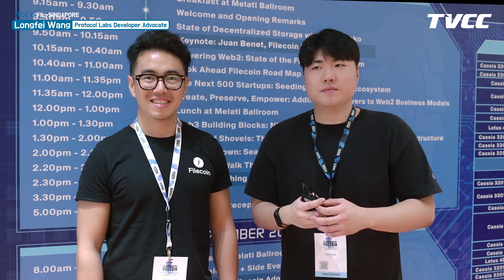FIL-Singapore Interview - Longfei Wang (Protocol Labs Developer Advocate)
Longfei Wang, Developer Advocate of Protocol Labs shows how the Filecoin ecosystem is being developed and expanded